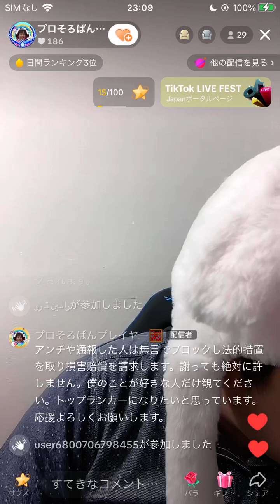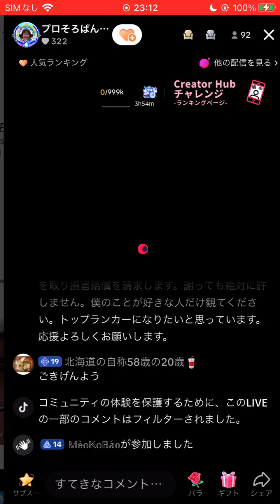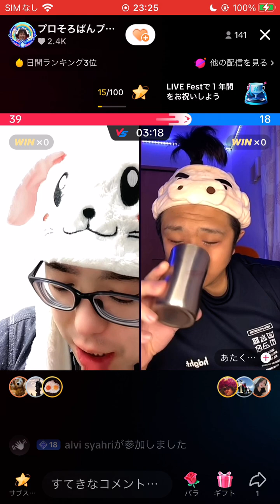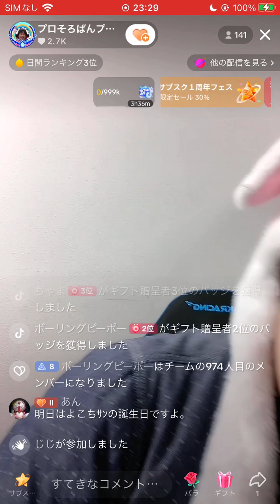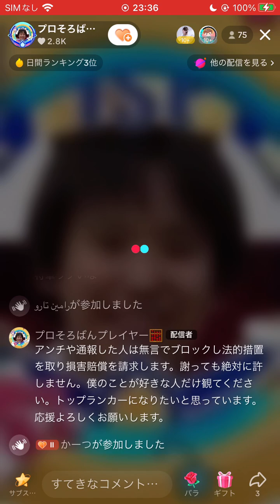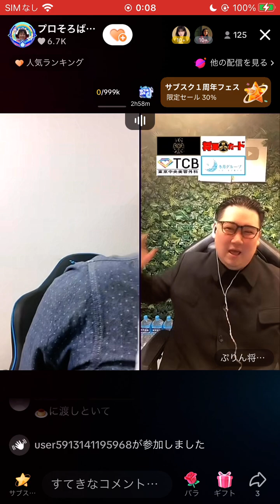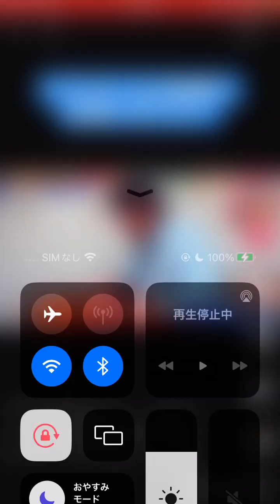ぷりん将軍に勝ちました！